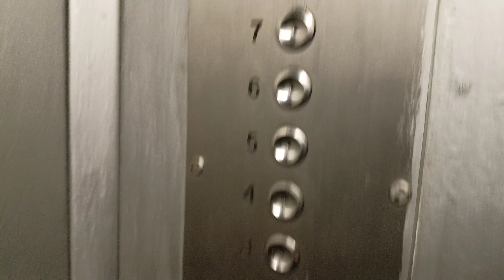Пассажирский лифт V=0,71 м-с, Q=320 кг (4224)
Василисы Кожиной 6к1